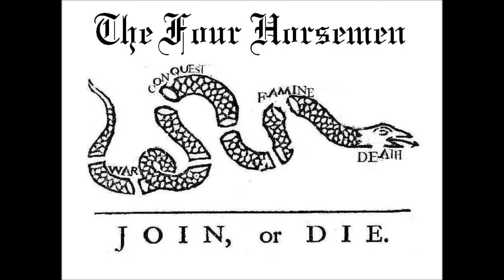The Four Horsemen (Judgment Hammer) - Thicker Than Water (Live)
The Four Horsemen (Judgment Hammer) performing Thicker Than Water in the first gig after the completion of tracks for the debut album, Arbiter of Fate. This is the only gig ever performed without a bass player.